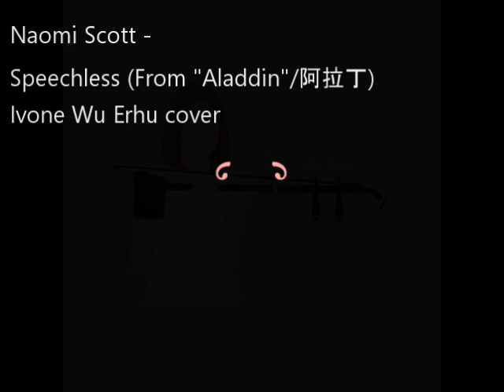用二胡演奏的迪士尼阿拉丁電影歌曲Naomi Scott - Speechless (From "Aladdin")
Naomi Scott - Speechless (From "Aladdin")
這首樂曲很適合二胡的音色~歡迎大家聽看看